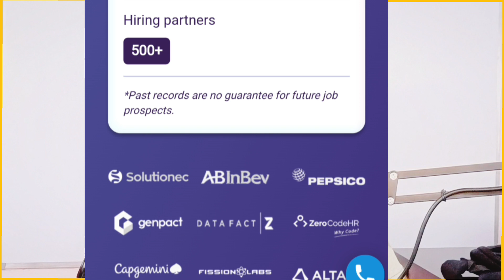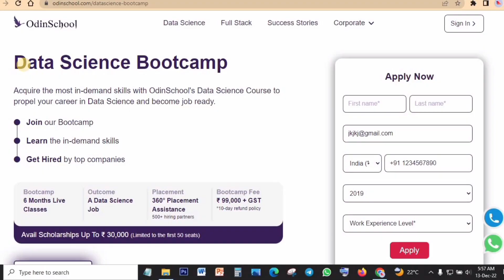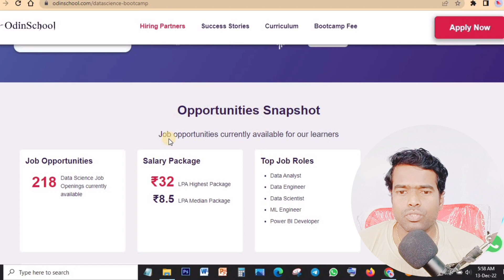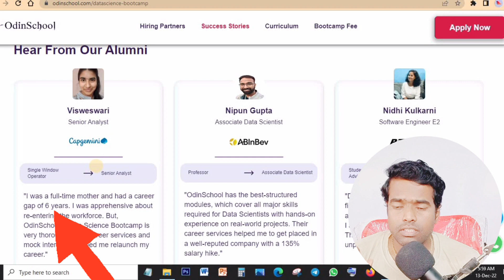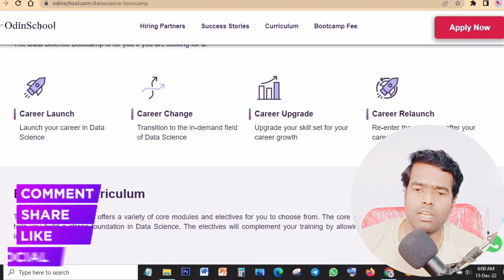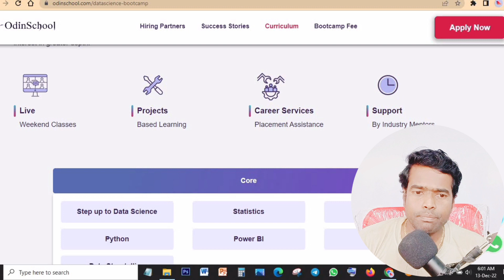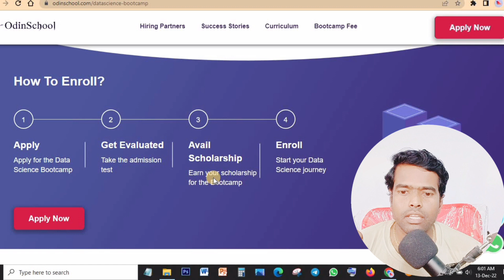Get Job in HDFC Bank, Genpact, Tech Mahindra, TCS | Odin School Data Science Bootcamp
Get Job in HDFC Bank, Genpact, Tech Mahindra, TCS | Odin School Data Science Bootcamp Mahindra @EmploymentGuruji